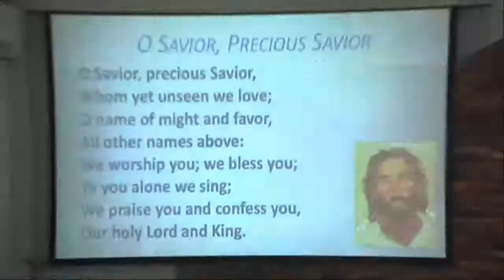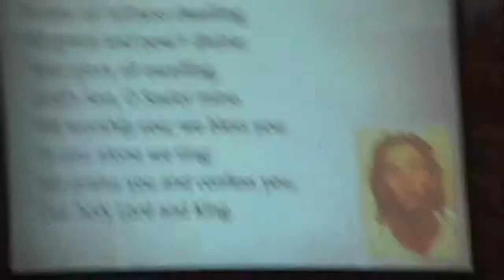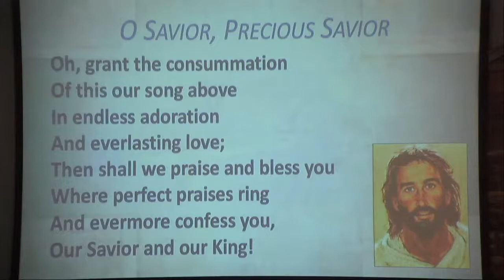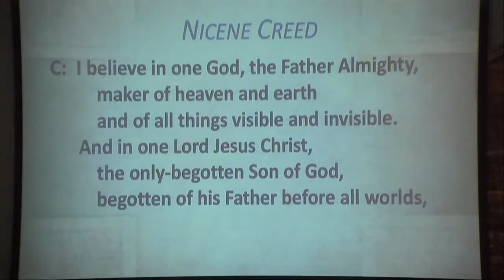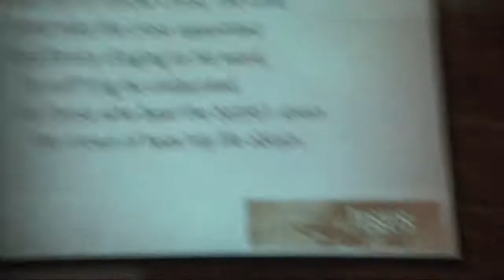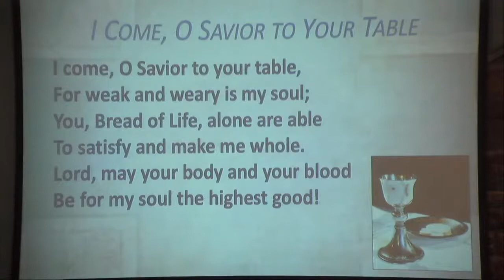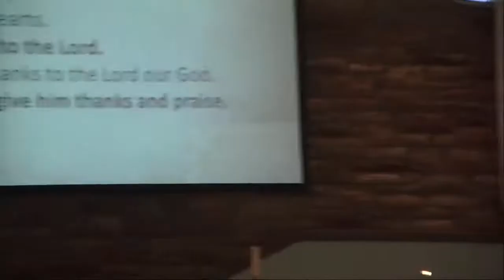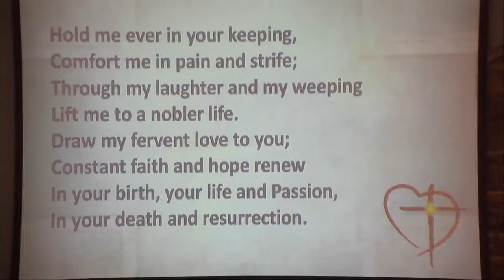2/28/2021 Worship Service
St. John's Lutheran Church, Stewartville, Minnesota - LCMS